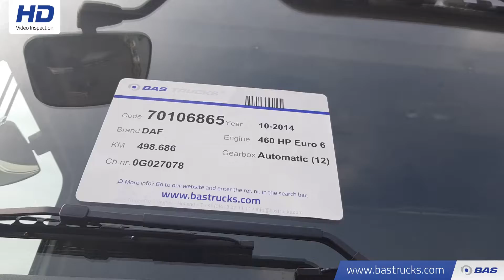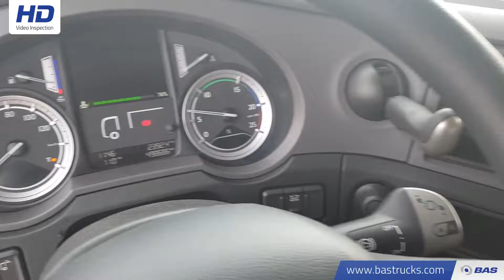70106865 DAF XF 460